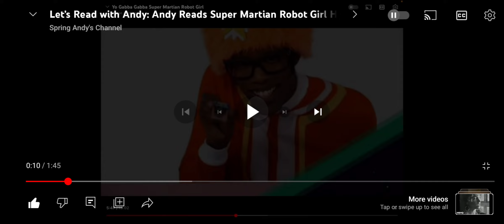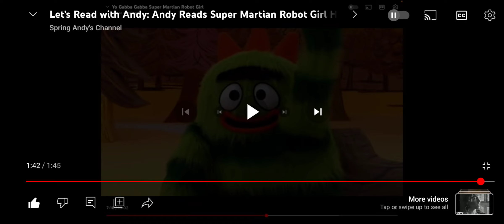Nelson Helps Andy Read Yo Gabba Gabba Super Martain Robot Girl Haircut From Greetings Episode